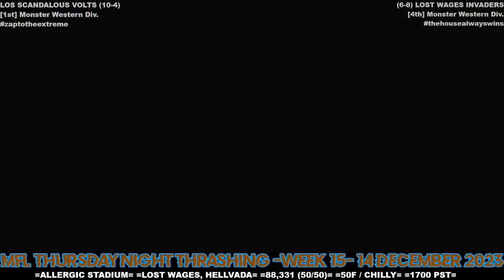MFL 2023 Season Week 15 Los Scandalous Volts @ Lost Wages Invaders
Stadium: Allergic Stadium
Location: Lost Wages, Hellvada
Weather: 50F / Chilly